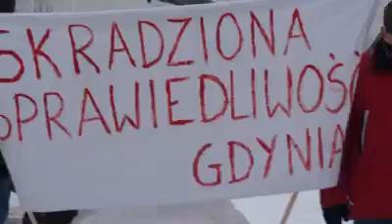KOD Pomorze- Skradziona sprawiedliwość; Gdynia 21 stycznia 2018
@KodPomorze Wobec politycznej przemocy i rodzącej się dyktatury mieszkańcy ponad 50 miast i miasteczek wezięli udział w akcji "Skradziona sprawiedliwość" Jej uczestnicy stali w milczeniu przez 20 minut z zaklejonymi ustami i opaskami na oczach.